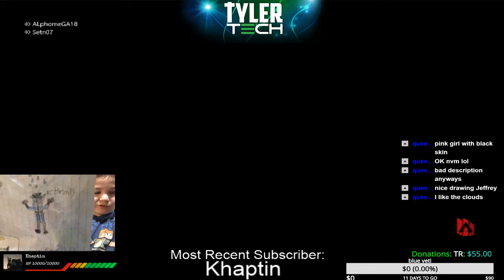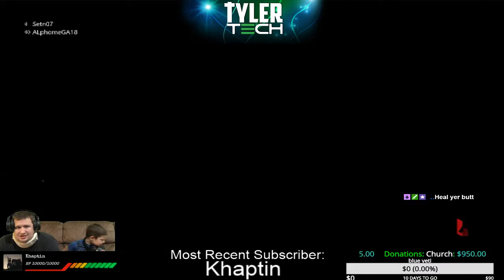chris tyler Live Stream